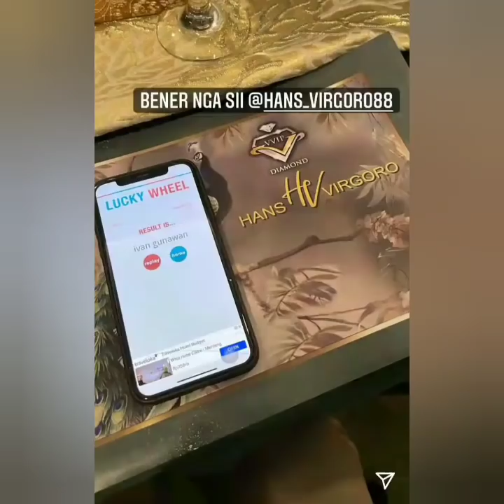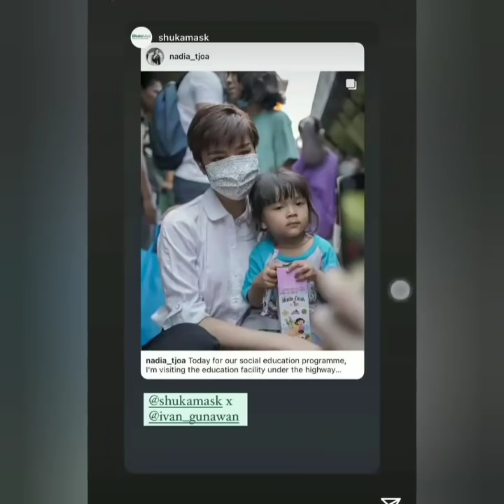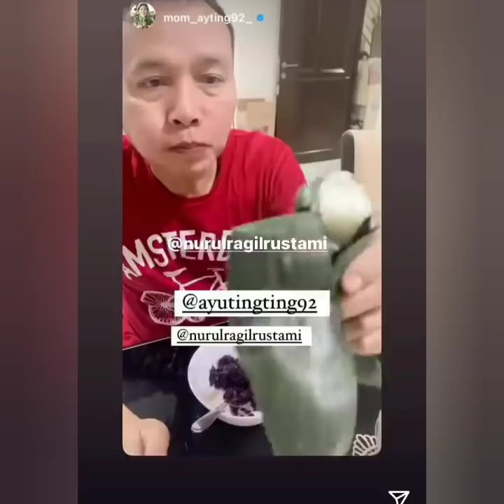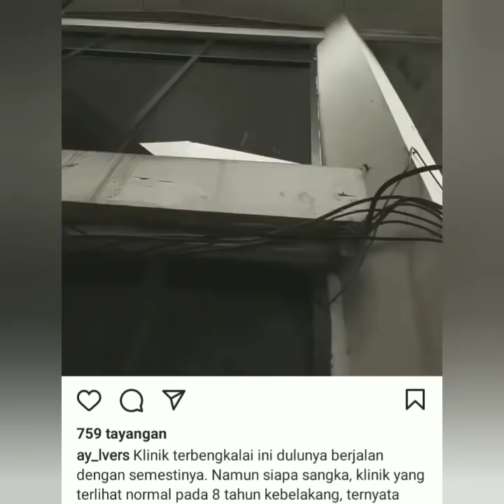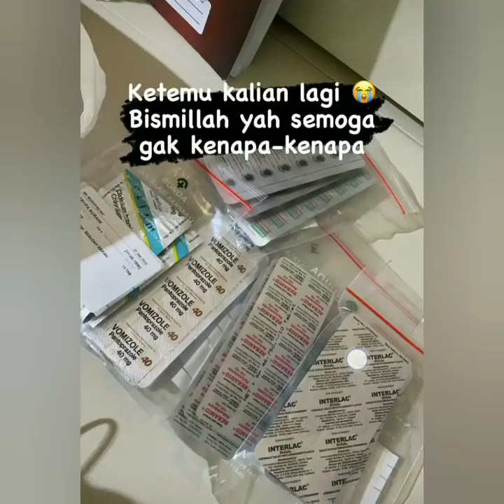INFO TERBARU AYUTINGTING & IVAN GUNAWAN HARI INI, SERU & MENGGEMASKAN COBA LIHAT INI